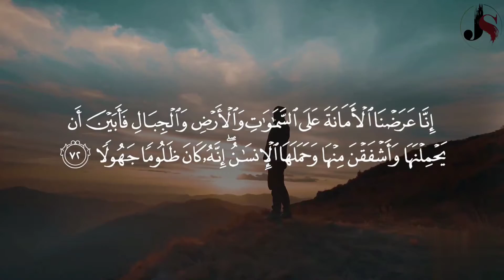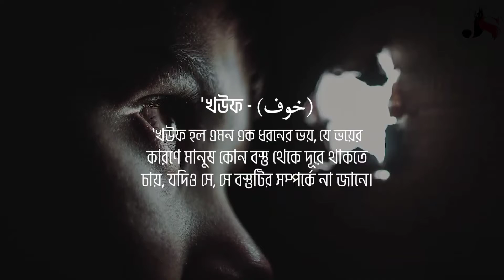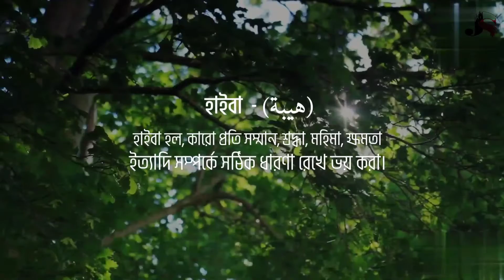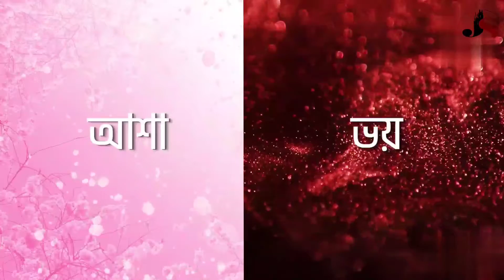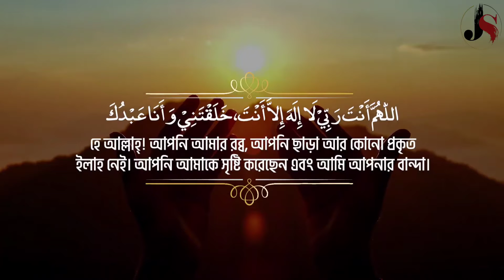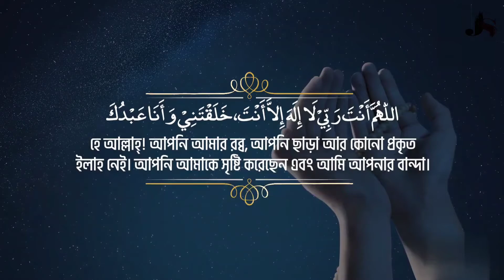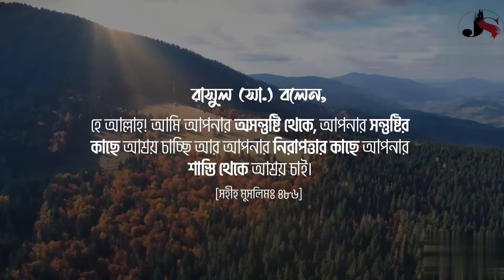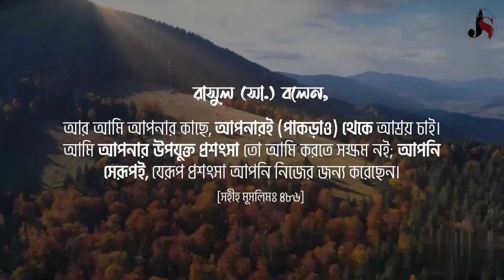নামাজের মধুরতা [পর্ব:-৩] || আল্লাহর প্রতি আমাদের আশা ও ভয় || The Sweetness of Salah [Part:-3]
নামাজের মধুরতা পর্ব-৩ আল্লাহর প্রতি আমাদের আশা ও ভয় ।
জাযাকাল্লাহু খাইরান🙂